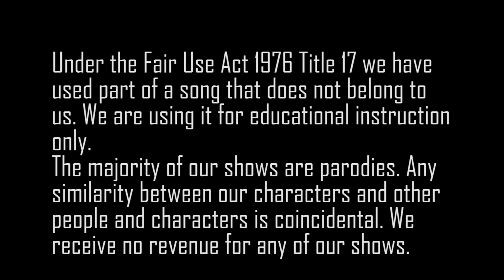KJI News -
KJI CHS PD are watching so do your best.